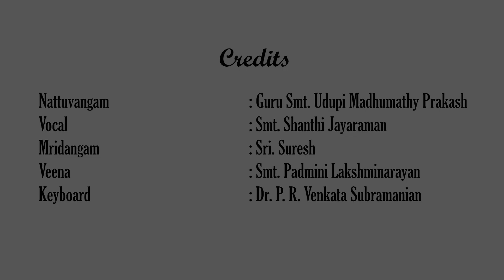Natya Manjari's Guru Paadaarpanam performed by Kum. S. R. Janani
Janani S.R is CA Final student who has been learning Bharatanatyam from Acharya Kala Vipanchee Guru Smt. Udupi Madhumathy Prakash for the past 16 years. She has been actively involved with Natya Manjari's group performances since then. After her Arangetram in 2009, she has given solo performances across many temples and sabhas, and is also a recipient of the title Yuvashree Kala Bharathi. Additionally, she has been learning Nattuvangam from Guru Smt. Udupi Madhumathy Prakash, and has assisted in training students of Natya Manjari in Kancheepuram.